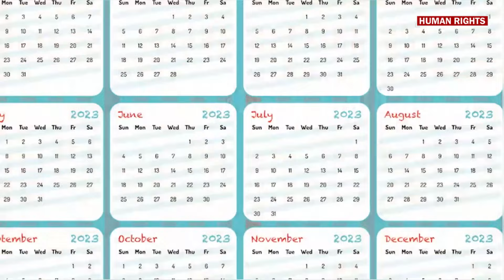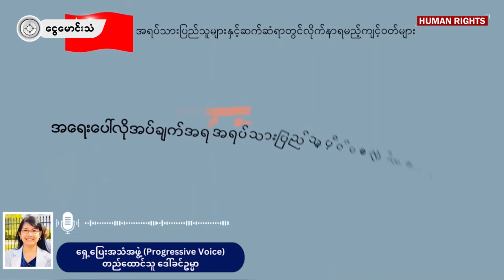တော်လှန်ရေးကာလထဲက အရေခြုံ မိစ္ဆာကောင်တွေ (Human Rights)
ပြီးခဲ့တဲ့ ၂၀၂၃ ခုနှစ် နှစ်ကုန်ပိုင်းလောက်မှာ လူသိပ်မသိတဲ့ ကိစ္စတစ်ခုဖြစ်ခဲ့တယ်။ အဲဒါကတော့ ထောက်ပို့လုပ်ပေးပြီး ဒဏ်ရာရသူတွေနဲ့ တောထဲကနေ ဒုက္ခရောက်လာသူတွေကို မဲဆောက်မှာ နီးစပ်ရာ ကူညီပေးနေတဲ့ နိုင်ငံရေး တက်ကြွလှုပ်ရှားသူ အမျိုးသမီးအပေါ် သူ ကူညီပေးနေတဲ့ထဲက တစ်ယောက်က တောထဲကနေ ရောက်ရောက်ချင်း ညမှာပဲ သူမကို လိင်ပိုင်းဆိုင်ရာ စော်ကားဖို့ ကြိုးစားတယ်။ စည်းရုံးတယ်။

ဒါကို အမျိုးသမီးက လက်မခံတော့ အဲဒီလူက အမျိုးသမီးနဲ့သိတဲ့ပတ်ဝန်းကျင်မှာ အမျိုးသမီးကသာ သူ့ကို တဖက်သက် အခွင့်အရေး ပေးခဲ့တာဖြစ်ကြောင်း အမျိုးသမီးတစ်ယောက်ရဲ့ ကာဣန္ဒြေ ပျက်စီးအောင် မဟုတ်ကဟုတ်က သတင်းတွေ လိုက်ဖြန့်တော့တာပါပဲ။ အဲဒီတော့ အမျိုးသမီးခမျာ ကူလည်း ကူညီရသေး၊ အလကားနေရင်းလည်း နစ်နာသူ ဖြစ်ရပါသေးတယ်။ မိအေး နှစ်ခါနာ အခြေအနေပေါ့။

အဲဒီအမျိုးသမီးနဲ့ ဒီနှစ်ဆန်းပိုင်းမှာ ဆုံဖြစ်ရင်း ထိုအမျိုးသားအကြောင်းကို စေ့ငုကြည့်တော့ ထိုသူက တောထဲ ရှေ့တန်းထွက်တော့လည်း ယောင်လည်လည်၊ နောက်တန်းလားဆိုတော့လည်း မဟုတ်။ အားရင် အွန်လိုင်းပေါ်ပဲ တက်နေတတ်ကာ မျက်ရည်ချူ စာသားတွေနဲ့ ပို့စ်အမျိုးမျိုး ပေးကာ ပလူပျံအောင် ကြူတတ်သူဆိုတာ သိလာရတယ်။

ပြောရရင် မြန်မာပြည်ကို သူ့လောက် ချစ်တတ်သူ မရှိ။ တော်လှန်ရေးက သူပါမှပဲ အောင်တော့မှာလိုလို။ စကားချိုချိုတွေနဲ့ ကေကိုကျော့နေအောင် ဖြီးတတ်သူ။ တနည်းပြောရရင်တော့ တော်လှန်ရေးအရေခြုံ မျက်ရည်ချူသမား…။
ခေးလု ရေးသားထားတဲ့ “တော်လှန်ရေးကာလထဲက အရေခြုံ မိစ္ဆာကောင်တွေ” ဆိုတဲ့ လူ့အခွင့်အရေး ဆောင်းပါးကို ခေးလုကိုယ်တိုင် အသံရွတ်ဖတ် တင်ဆက်ထားတာ ဖြစ်ပါတယ်။ ငွေမောင်းသံ ပရိတ်သတ်ကြီး နားဆင်ကြည့်ရှုနိုင်ကြဖို့ တင်ဆက်လိုက်ရပါတယ်။
ငွေမောင်းသံ မီဒီယာရဲ့ သတင်းနဲ့ ဆောင်းပါးတွေကို အောက်ပါလင့်ခ်တွေမှာလည်း ဝင်ရောက် ကြည့်ရှုနိုင်ပါတယ်။